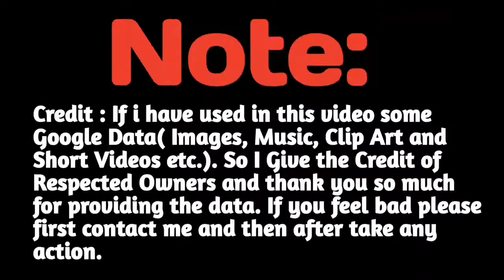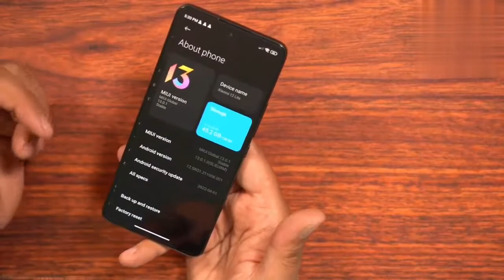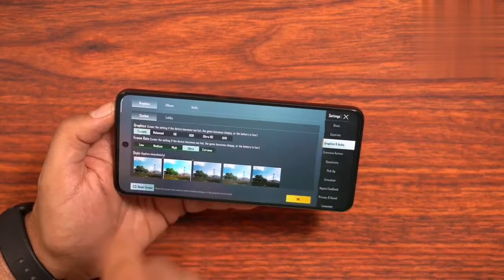Xiaomi 12 Lite.......